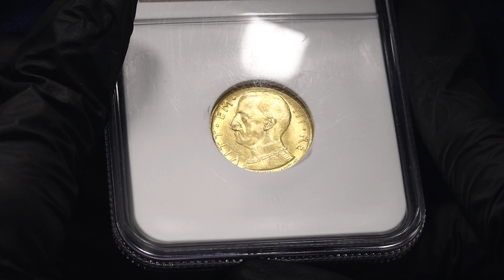Lot 114 Italy 50 Lire 1931 R IX NGC MS64